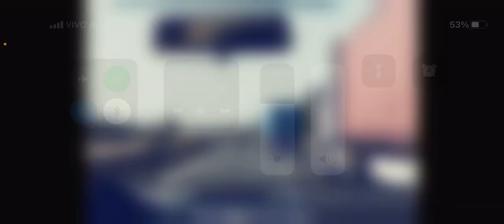Greve dos caminhoneiros Brasil - Maio 2022 - aumento no preço do diesel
Veja atualização sobre preço dos combustíveis.